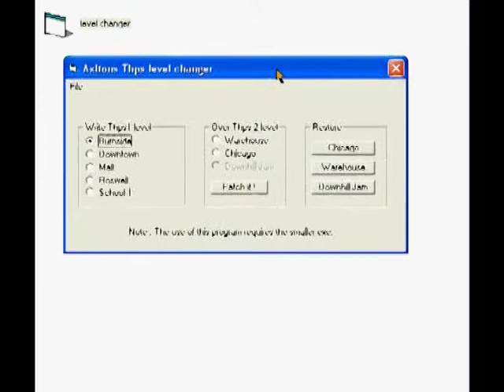THPS Levels in THPS2 Tutorial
Tutorial how to put Tony Hawk Pro Skater levels in Tony Hawk's Pro Skater 2